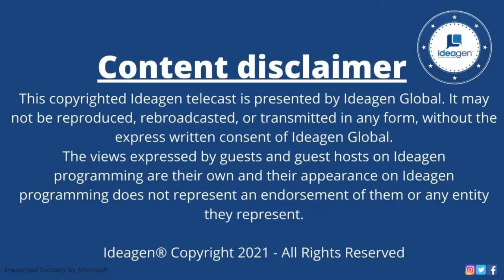IBM Technology for Good: Collaborative Innovation for the United Nations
An IBM Panel lead by Kim Smith, Global Vice President at IBM on Technology for good and UN SDG Goal 9, Industry, Innovation, Infrustructure during Ideagen's 17 Days of Sustainability.

Panelists:
- Aleksandra (Saška) Mojsilovic, IBM Fellow, Head Trustworthy AI
- Christina Montgomery, VP & Chief Privacy Officer, IBM
- Anjelica Dortch, IBM Technology Policy Executive, Government & Regulatory Affairs
- Roslyn Docktor, Vice President, Technology and Science Policy, IBM Government & Regulatory Affairs
- Justina Nixon-Saintil, Vice President, Communications and Global Corporate Social Responsibility at IBM